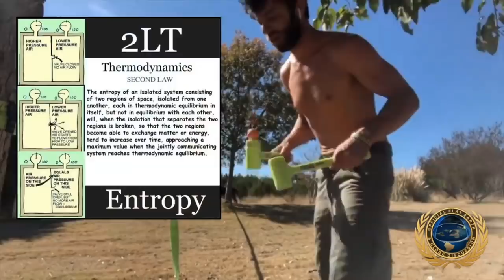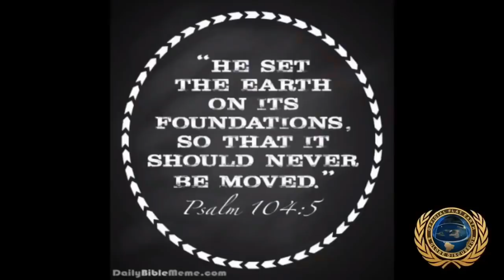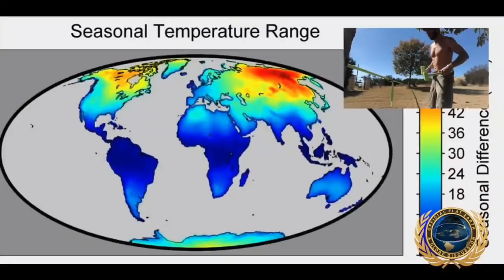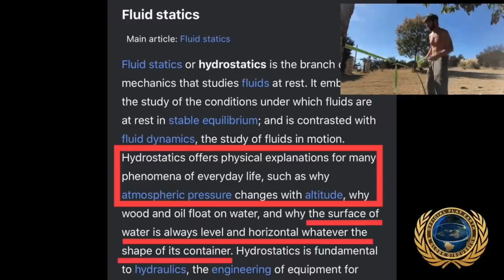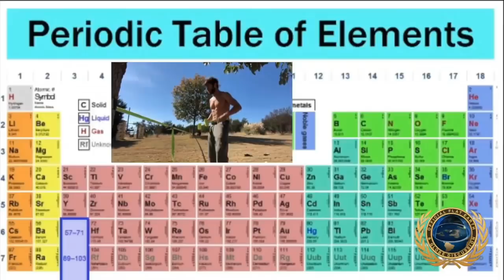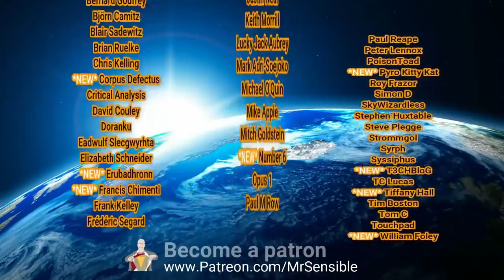Common Sense Criticism and Nathan Thompson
In this, the last Channel Takeover vid, Common Sense Criticism takes over this evening with a great vid about Nathan Thompson Yes the Flat Earth ball bouncing Nathan Thompson, not one of the other Nathans like Nathan Roberts who has picked up his sphere and run off to play on BitChute or @NathanOakley1980 who has locked himself away with his mute button!

and look at his stuff and give him a sub!

Stay Sensible!